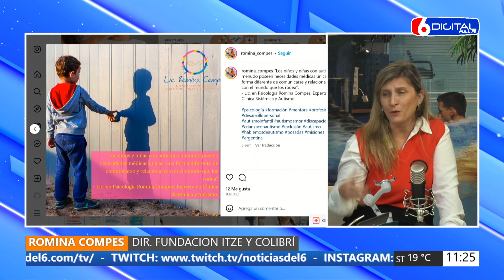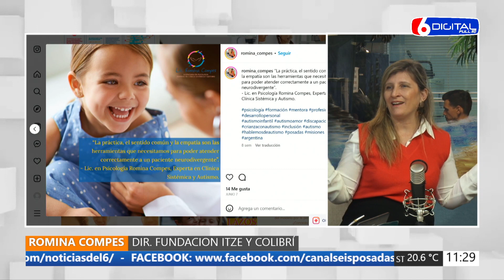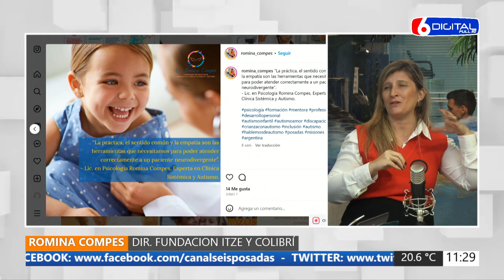08 08 23 EN+ ROMINA COMPES